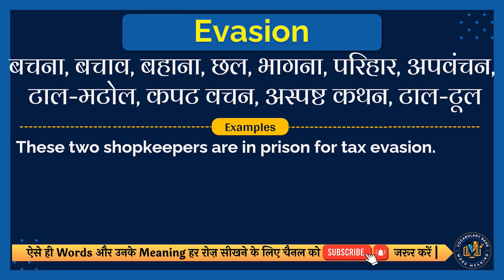Evasion meaning in Hindi | Evasion english to hindi | Evasion ka matlab kya hota hai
इस वीडियो में आप Evasion का हिंदी में मतलब समझेंगे और साथ में Evasion का correct pronunciation भी सीखेंगें यानि की आप Evasion के अर्थ के साथ साथ ये भी सीखेंगें की Evasion को कैसे सही से बोले या Evasion को बोलने का सही तरीका क्या है |

तो सिर्फ एक मिनट में सीखिए Evasion को|
Let’s learn Hindi Meaning of Evasion in detail.

Evasion का हिंदी में अर्थ होता है
बचना, बचाव, बहाना, छल, भागना, परिहार, अपवंचन, टाल-मटोल, कपट वचन, अस्पष्ट कथन, टाल-टूल

Evasion को इन उदाहरणों से और अच्छे से समझ सकते हैं
These two shopkeepers are in prison for tax evasion.
ये दोनों दुकानदार टैक्स बचाव के आरोप में जेल में हैं|

तो दोस्तों आपने इस वीडियो में इन समस्याओं का उत्तर समझा:
1 Evasion meaning in hindi
2 Evasion english to hindi
3 Evasion ka matlab kya hota hai